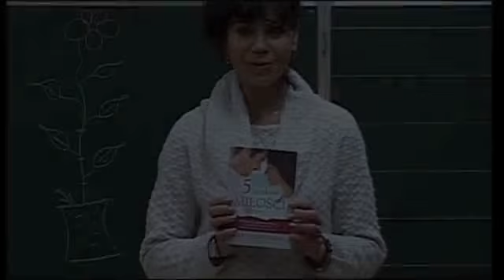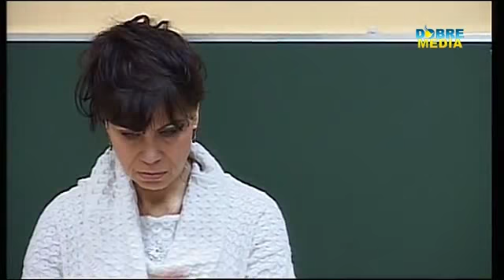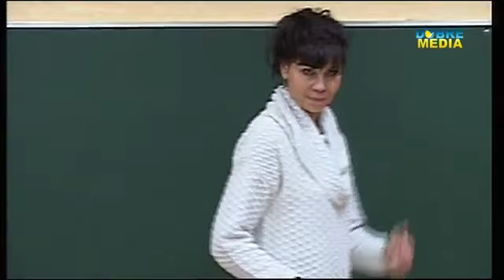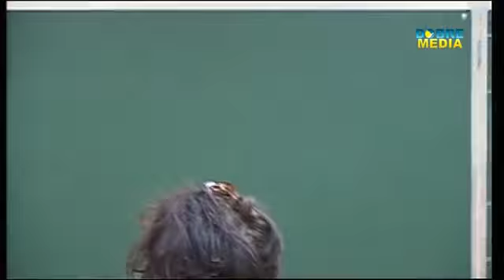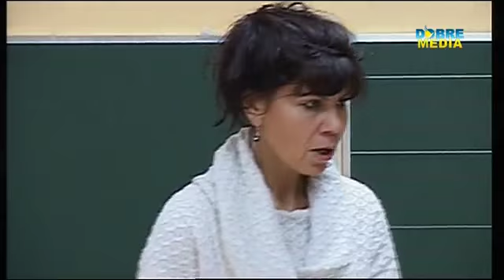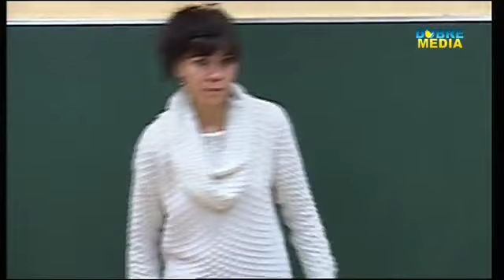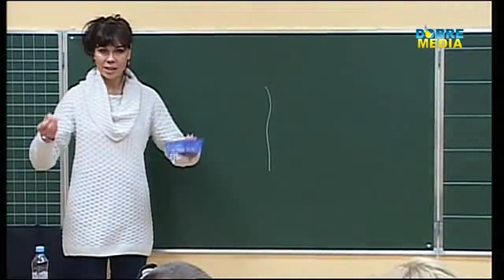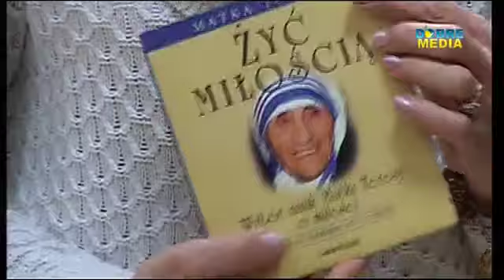Prawidłowy rozwój dziecka, co to jest zbiornik emocjonalny - Akademia dla rodziców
Akademia dla rodziców to cykl wykładów na temat wychowania dzieci, prowadzony przez lekarza medycyny dziecięcej doktor Iwonę Niedbalską.

DZIĘKUJEMY!